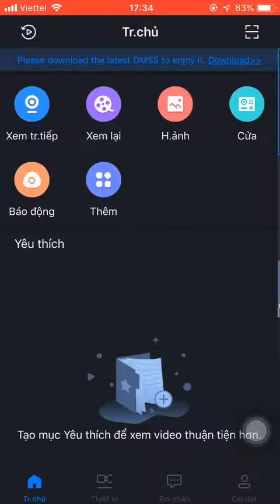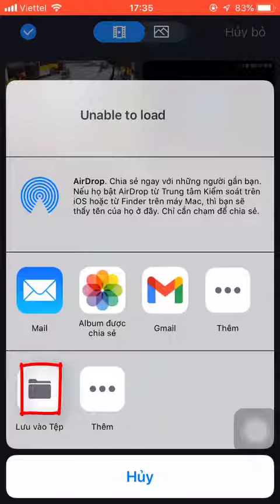Hướng dẫn tải video từ Camera Dahua về điện thoại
Các bước tải video camera dahua về điện thoại

Bước 1: Mở ứng dụng xem camera Dahua trên điện thoại

iDMSSLite , DMSS , gDMSS dành cho camera Dahua,   tóm lại là mở phần mềm camera mà bạn vẫn thường xem lên thôi nào.

Bước 2: Vào phát lại video lịch sử
Sau khi phần mềm trên điện thoại đã mở lên, thông thường ứng dụng sẽ hiển thị phần xem trực tiếp camera. Hãy vào menu chọn Xem lại hay đơn giản chỉ là biểu tượng xem lại lịch sử camera đã ghi hình.

Bước 3: Chọn thời gian bắt đầu video cần tải
Bạn cần xác định chính xác thời gian bắt đầu đoạn video cần tải về điện thoại, hãy ước chừng và dò tìm thông tin trong lịch sử ghi hình của camera để biết chính xác rồi chuyển qua bước tiếp theo.

Bước 4: Bấm ghi hình vào điện thoại
Trên giao diện xem lại camera trên điện thoại thông thường sẽ có thanh công cụ hỗ trợ điều hướng cho người dùng thao tác như chụp ảnh, quay video, tua nhanh chậm, zoom to nhỏ… trong trường hợp này hãy bấm vào biểu tượng quay video và ngay lập tức biểu tượng chấm đỏ recoding xuất hiện.

Bước 5: Lưu file video vào điện thoại
Bạn để video chạy cho tới khi muốn kết thúc video, lúc này hệ thống sẽ mặc định lưu video ở thư mục riêng của ứng dụng, bạn cần vào đó và chuyển vào bộ sưu tập ảnh & Video trên điện thoại là hoàn tất.